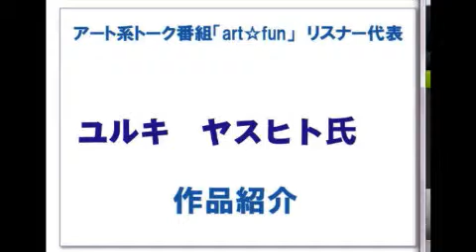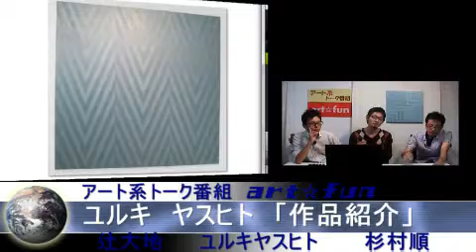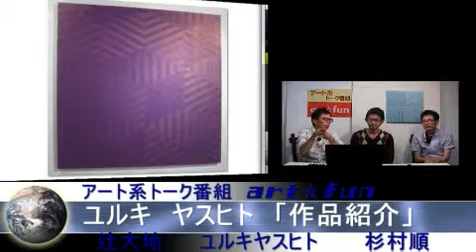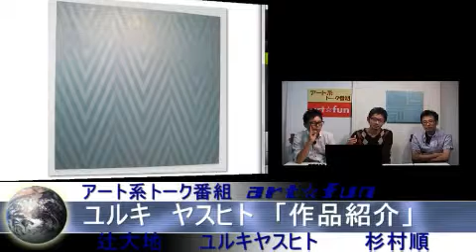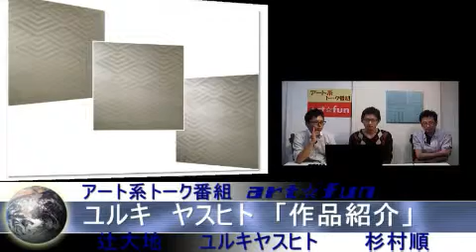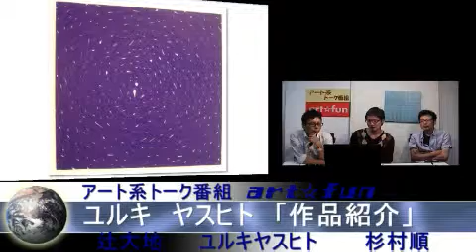ユルキヤスヒト氏の絵画・陶芸作品の紹介 アート系トーク番組art☆fun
31回、アート系トーク番組　「art☆fun」

ツィッター　@artfunbroadcast
ハッシュタグ

アート系トーク番組「art☆fun」のヘビーリスナー、ユルキヤスヒト氏の作品を紹介

ゲスト　アーティスト　ユルキ　ヤスヒト
京都市立芸術大学　工芸　陶芸科卒

ゲスト　　　　美術家　杉村順
ツィッター　　＠RC_Dialogue

進行　構成　　　　辻大地
ツィッター　@DaichiTsuji